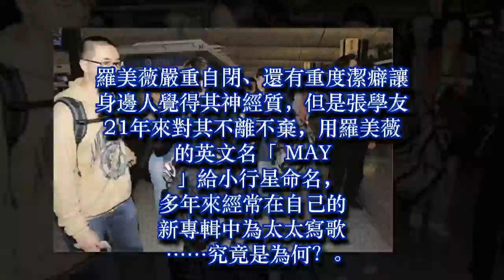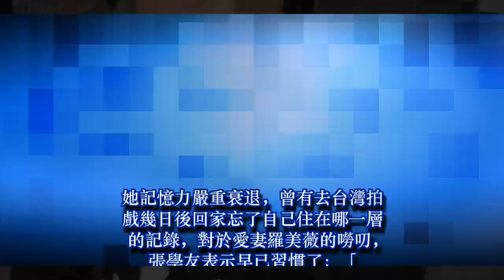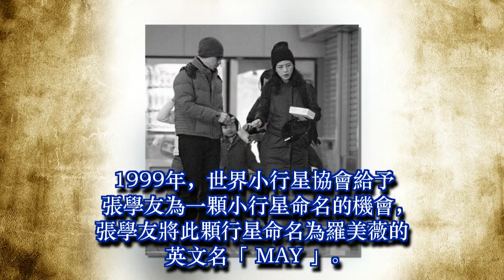嚴重潔癖的妻子前後開除了70位菲傭，為何歌神還能忍得住？張學友坦承曾萌生離婚念頭！